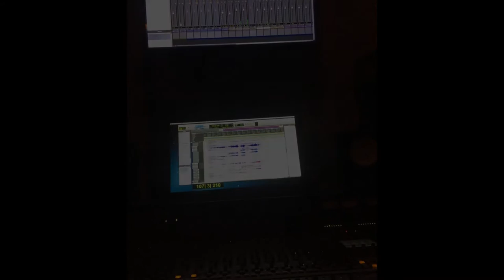ROOM 6 INTERVIEWS #28 - On the Road with "Mynas"! [INTERVIEW]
MAKE SURE YOU CHECK OUT THE LIVE PREMIERE OF THEIR
NEW VIDEO SATURDAY, JAN. 25TH @ 10 AM PST!

* This episode is sponsored by RED STONE STUDIOS, the studio that recorded my 2nd CD, "Postcards From the Sun" (link further down) and allowed me the space to be creative and the support to get me there.

& tell 'em ROOM 6 sent ya!

Today's interview finds me On The Road with MYNAS! We talk some smack about beloved bands, give impromptu whiskey reviews, play "Guess Who's At The Door?", and more!